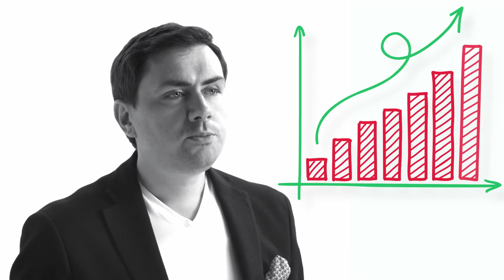Çilek | Imagine with Çilek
1996 yılında %100 aile şirketi olarak kurulduğumuz gün, çocukların düşlerini odalarına kurmak için çalışmaya başladık. Kendi alanında tek ve rakipsiz bir Türkiye markası olmak için çıktığımız bu yolculukta; en fonksiyonel, en güvenli, en ekonomik ürünleri dünyanın bir çok yerinde sunarak çocukların düşlerini gerçekleştirmesine yardımcı olmayı amaçladık. Bugün geldiğimiz noktada;
5 kıtada 71 ülkede her yıl milyonlarca çocuğun düşlerini gerçekleştiriyoruz. Çünkü biz sadece mobilya üretmiyoruz. Çilek olarak çocukların hayal güçleri ile gelişen, büyüyen dünyalarına aynı heyecanla ortak oluyoruz.